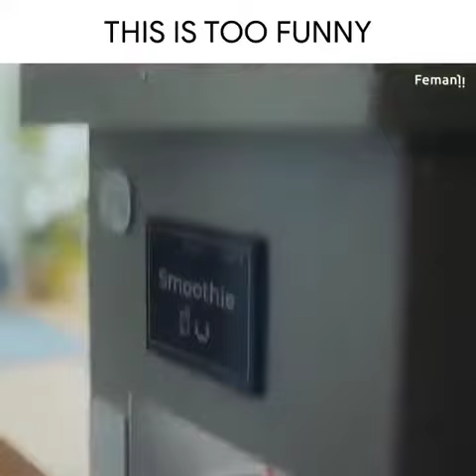Simplicity is king